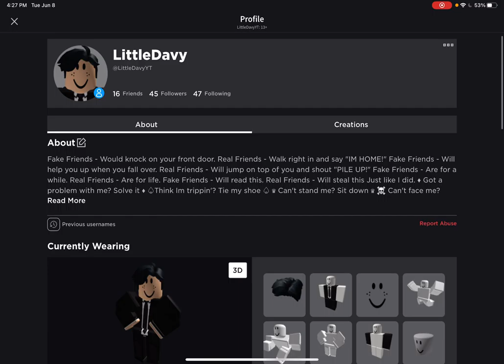DISPLAY NAMES ARE NOW AVAILABLE IN THE UNITED STATES!